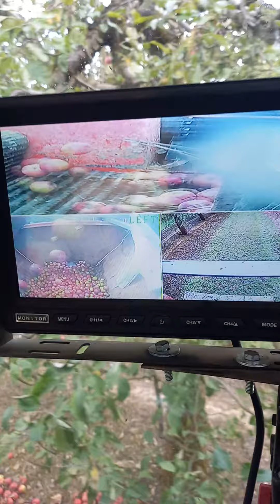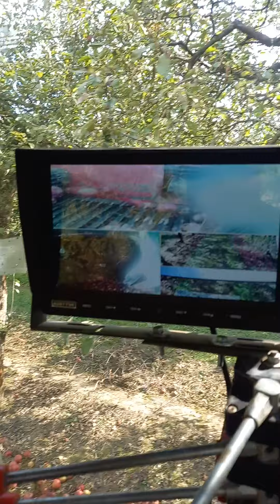Léalma betakarítása géppel(NSZG) Apple harvest,machine de récolte pomme,maszyna do zbierania jabłek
Jonatán léalma betakarítása géppel 2020-ban